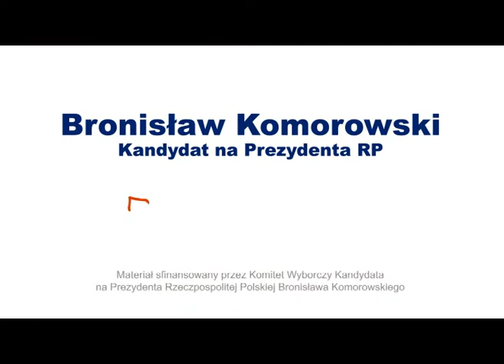Z Polski - spot w wersji dla niesłyszących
Z Polski - spot Bronisława Komorowskiego w wersji dla niesłyszących